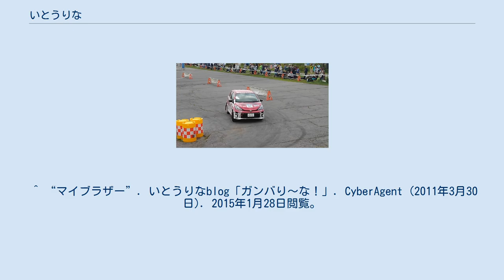いとうりな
いとう りな（Rina Ito、1986年10月24日 - ）は、日本のレースクイーン、タレント、ドライバー。
別名義は伊東りな（読みは同じ）。
神奈川県出身。
所属事務所は（株）ラブリリーブレス。
あかひげ薬局の歴代イメージガールの一人。
 モントレー2018にて、いとうが駆るトヨタ・ヴィッツ 　　　　　　　　　　　　第5戦in鈴鹿　ST-5クラス　優勝＆3位入賞 ^ a b “東京オートサロン2019 オクヤマブース”. いとうりなblog「ガンバり～な！」. CyberAgent (2019年1月14日). 2019年4月6日閲覧。
 ^ a b “1期生：いとうりな”. メンバー紹介&ブログ. 塚本奈々美 with 女子カート部. 2015年1月28日閲覧。
 ^ “あかひげ薬局　歴代イメージガール9人が当時を振り返る”. NEWSポストセブン (2019年11月27日). 2019年12月13日閲覧。
 ^ “ホワイトエッセンス”. いとうりなblog「ガンバり～な！」. CyberAgent (2011年12月9日). 2015年1月28日閲覧。
 ^ “マイブラザー”. いとうりなblog「ガンバり～な！」. CyberAgent (2011年3月30日). 2015年1月28日閲覧。